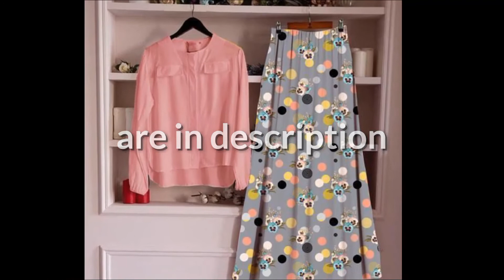Amazon / Meesho Stylum Women's Short Shirt & Long Skirt Top & Bottom Set Collections 💕🤗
💕🥰 Jyoti deals best Amazon products🛍🏷✌😍

🛍💞 All Amazon stylum women's short shirt & long skirt top & bottom set links are here in sequence with available size:- 🥰💕👇

1:- Rayon black short shirt & Pink long skirt with print top & bottom set :- 😍🛍👇
 Size:- XS, S, M, L, XL, XXL.

2:- White short shirt with golden print & Dark blue long skirt with golden print top & bottom set :- 😍🛍👇
 Size :- 2XS, XS, S, M, L, XL, XXL.

3:- Rayon red short shirt & Black long skirt with golden & red print top & bottom set :- 😍🛍👇

4:- Rayon light blue short shirt with golden print & Yellow long skirt with golden print top& bottom set :- 😍🛍👇

5:- Rayon yellow short shirt with print & Red long skirt with print top & bottom set :- 😍🛍👇

😍🛍 Meesho Stylum women's shirt & long skirt codes are here in sequence with available size :- 🛍🏷🤗👇

1:- Urban designer pink shirt & Brown long skirt with print topb bottom set :-
Code :- S - 6806957 👈 Size :- M, L, XL, XXL.

2:- Classic fashionable women's slety shirt & white long skirt with print top & bottom set :-
Code :- S - 16938002👈 Size :- M, L, XL, XXL.

3:-  Stylish designer light pink shirt & Light pink skirt with print top & bottom set 🛍😍👇
Code :- S - 16938006 👈 Size :- M, L, XL, XXL.

4:- Classy graceful women slety shirt & Black long skirt with print top & bottom set :- 🛍😍👇
Code :- S - 16938005 👈 Size :- M, L, XL, XXL.

5:- Urban designer black shirt & Light pink long skirt with print top & bottom set :- 🛍😍👇
Code :- S - 6806958 👈 Size :- M, L, XL, XXL.

🙏 please check all products 🛍🏷☝😍😘
And,

If you can earn ₹50,000 + 💸💸from home 🏠 ,
Join me and 1 lakh + people👪👪👪👪 money 💸💸 from home 🏠 using Meesho app ✌😍👌💞

So, when you download Meesho app by using this link you get 30% & ₹100 + 💸💸 discount on your first order ✌✌🤗💞☝
And,